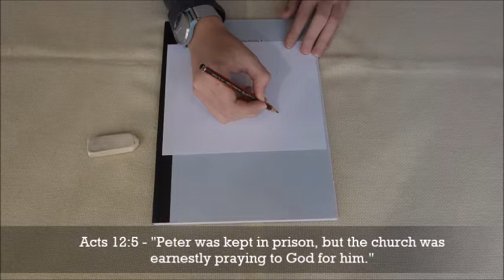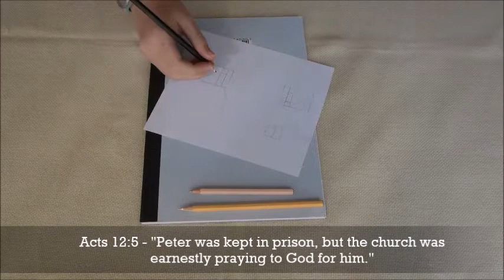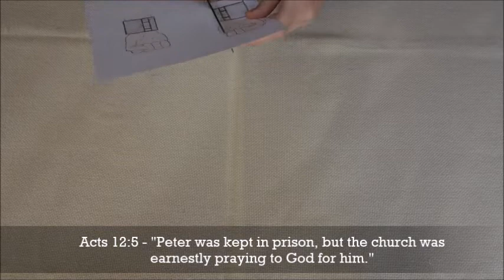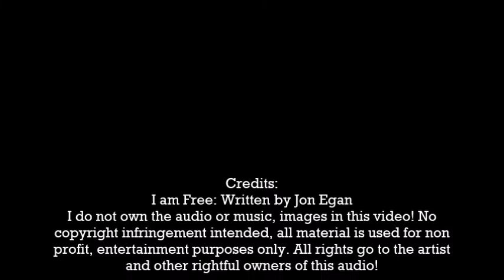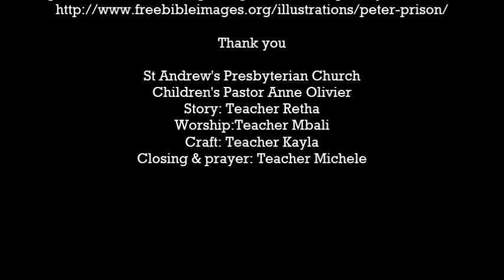F3 28 June 2020